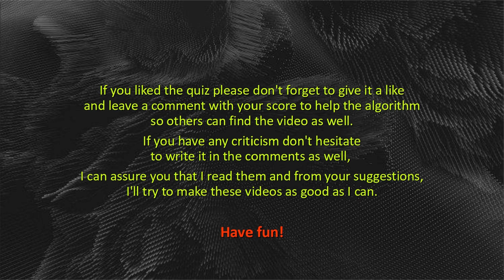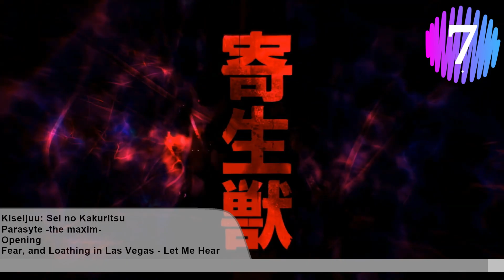Anime Opening Quiz #11 — From the Start Edition (Guess 30 OP)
Anime Opening Quiz #11
30 openings

Hello, everyone, I'm back!
For the return I made this video even more meta, than they usually used to be, but it has meaning behind it, which you'll see in the near future.

Outside of a new format I work on a GIntama PR, which all of you are invited to participate, which you can do on the Otaclub discord.

We have the first open AMQ tournament there as well, which you can still register if you haven't yet, I'll be a host, presenter (and player in the regular league), amongst other Anime Quiz TY-ers, and the whole event will be livestreamed on the Otaclub YT channel.

I just find quizzes fun and wanted to contribute to the ones who like them as well. I marked every source, you can find it in the spreadsheet.

(Please do not strike the video)

fromthestart Edition
The openings start from the beginning. Only skipped the starting speech (if it had one) or the instrumental if it started with 5+ sec silence.
You can score it with 1 for each.
The openings are separated into 3 segments.
Every segment gets harder to guess.
You will have ~10-15 sec to guess.
If you liked the quiz, please don't forget to give it a like and leave a comment with your score to help the algorithm so others can find the video as well. If you have any criticism don't be hesitant to write it in the comments, I can assure you that I read them and from your suggestions, I'll try to make these videos as good as I can.
Have fun!

00:00 Intro
00:32 Easy
05:32 Medium
10:36 Hard